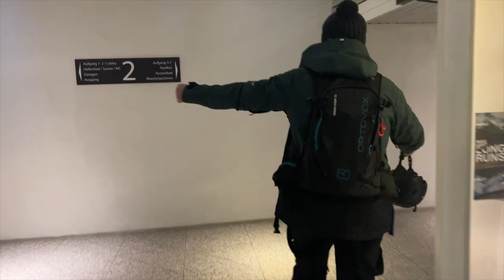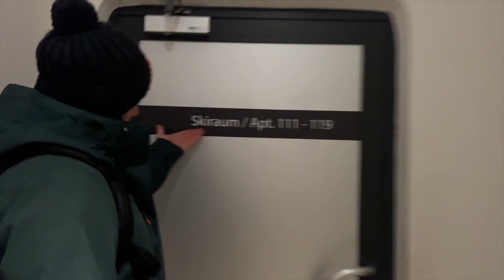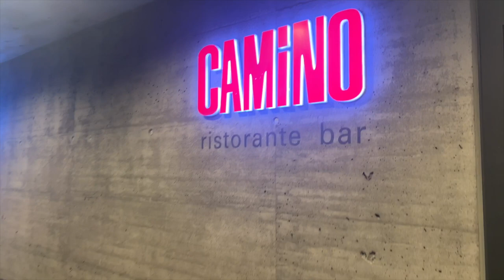DAY 5 & 6 | Skiing in LAAX, Switzerland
Join us this episode for some great skiing in LAAX, Switzerland. We rip some early-season mountain, eat some great food and chill out in the beautiful landscape.